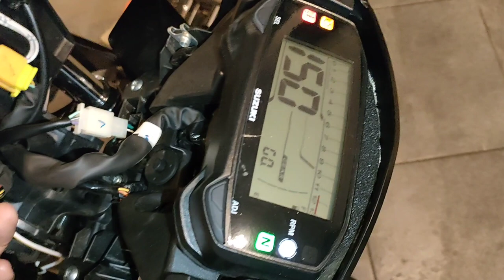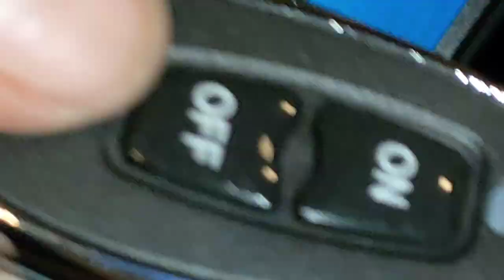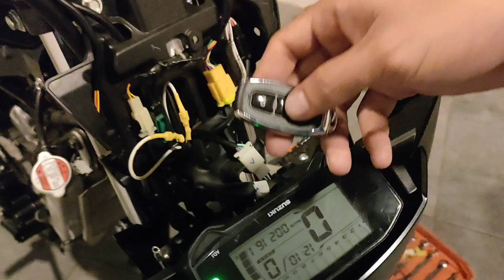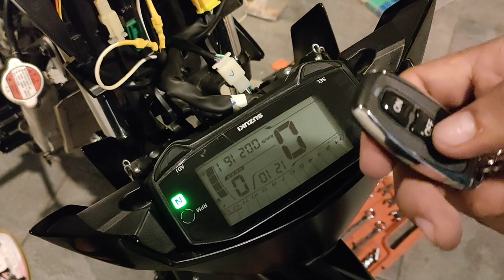Raider 150 FI _ Remote Control Kill Switch Installation